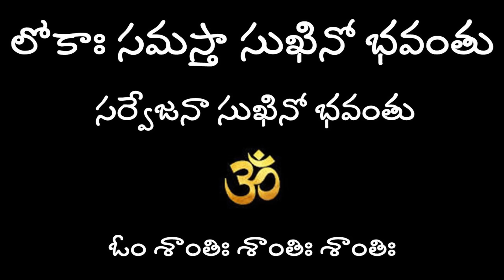#8 వివాహం అవ్వడానికి స్వామి చెప్పిన పరిష్కారం | 8మహాస్వామి లీలలు | Hemamalini Nanduri